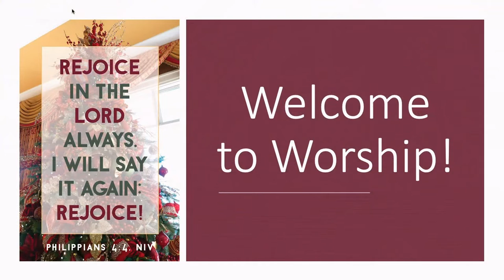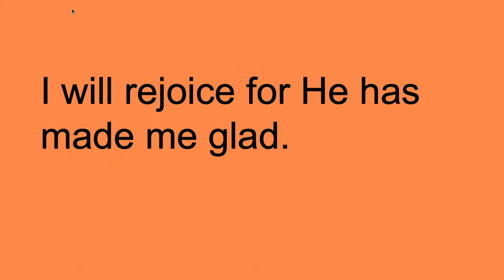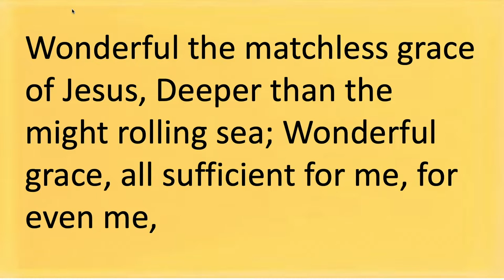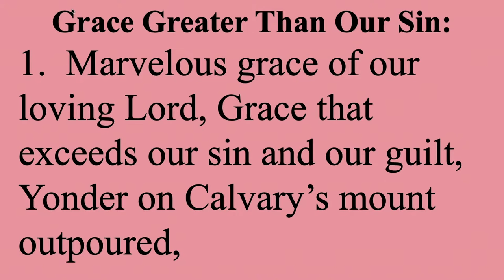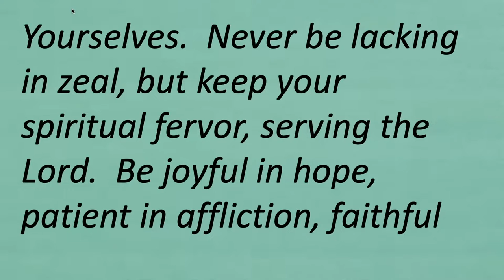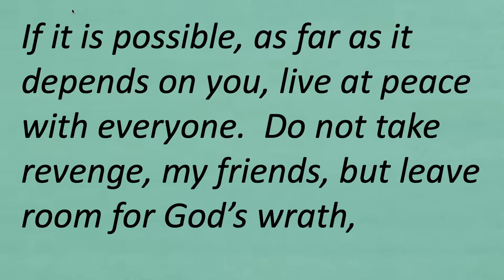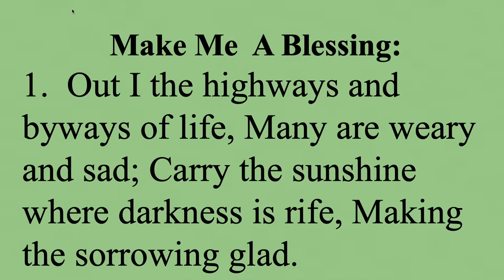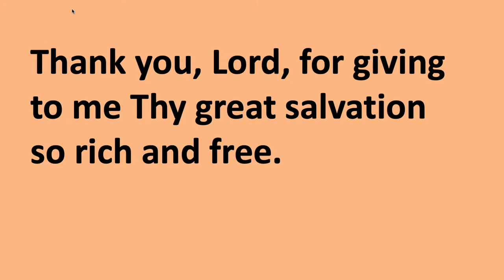Salix Bethel United Methodist Church Livestream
This is a livestream for services and special events at the Salix Bethel United Methodist Church located in Salix, PA.